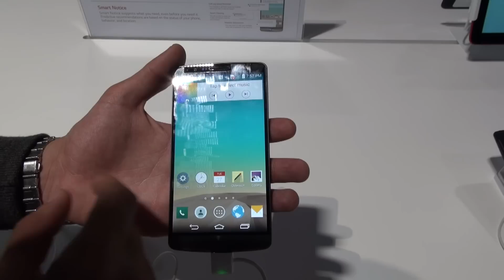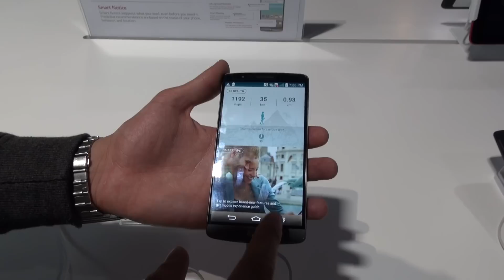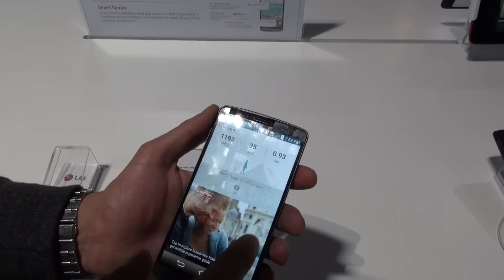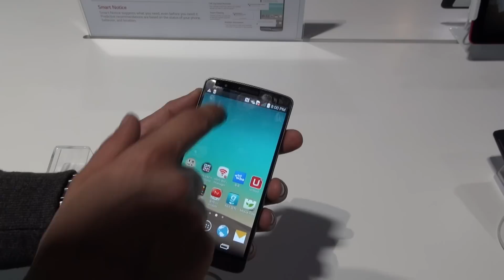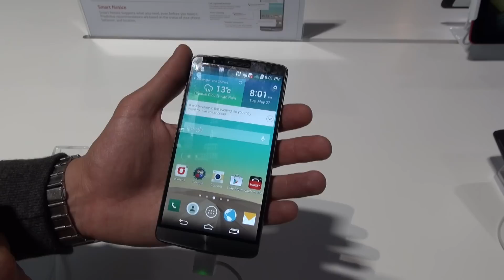LG G3: První dojmy z Londýna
Na tiskové konferenci společnosti LG v Londýně jsme pro vás natočili nový top model G3. Jaké jsou naše první dojmy z tohoto výborně vybaveného smartphonu?